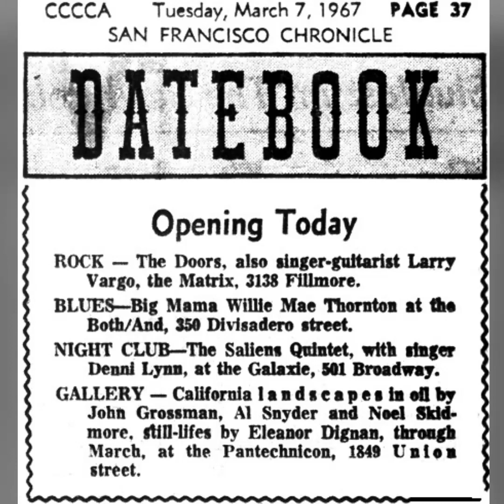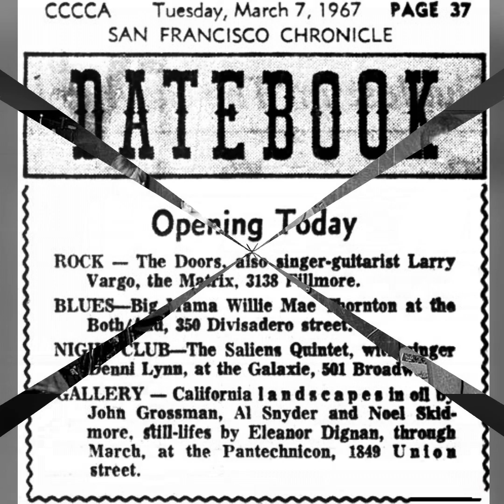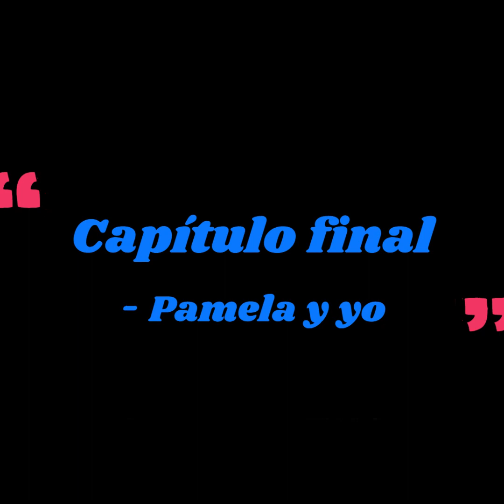The Doors BACK DOOR MAN Blues en dos tiempos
Las últimas horas "públicas" de Jim Morrison al lado de The Doors, al menos en estado de semiconciencia, quedaron en este bootleg de Dallas, grabado el 11 de diciembre de 1970. Hoy lo analizo con un blues en dos tiempos, en 1967, prácticamente al inicio de su exitosa carrera y lo que pudiéramos llamar su despedida.
The Doors fueron, sobre todo, un grupo de blues, a su estilo, tan particular como el de Jimi Hendrix o el de Al Kooper. Eso no está en discusión. Sus propios compañeros de grupo, ratificaron el gusto y amor de Morrison por el blues. Desde el primer álbum, incluso antes, en sus presentaciones, y hasta el último disco donde participó, L.A. WOMAN, Jim Morrison interpretó reconocidos blues estándares, varios de los cuales se convirtieron, no solo en temas favoritos, sino existenciales, esenciales para su vida y su carrera, como si pensara en ellos todos los días, las veinticuatro horas. BACK DOOR MAN, el blues de Willie Dixon, escrito para Howlin' Wolf, en 1960, cuyo título obviamente detalla la situación del amante en una relación extramarital, el que siempre tiene que salir por la "puerta trasera", cantada por Jim Morrison es una pieza brillante, habidas cuentas de que, Morrison con una voz bellísima de crooner, introducía su espectacular grito, sin importar lo que estuviera interpretando. Es ese elemento, el "grito", la unidad fundamental del blues, el que nos permite comparar con este extraordinario blues, las dos épocas de Jim Morrison, fundamentalmente, su última actuación, pues, como he señalado en las dos primeras partes de este tríptico, su actuación en Nueva Orleáns al día siguiente, no solo fue un desastre, sino, como señalan sus compañeros, "ese no era Jim Morrison". Aunque era su cuerpo, parecía un zombie o una momia viviente. Cualquier tema que iniciaba la banda, esa noche del 12 de diciembre 1970, quería terminarla con el blues "St. James Infirmary", donde se relata un cuadro patético, de un moribundo en un hospital, quizá, el estado que sentía Morrison en su interior. De allí el valor de este bootleg en Dallas, el día anterior.
La primera parte de este clip es la versión de BACK DOOR MAN, en The Matrix, el 07 de marzo de 1967, una grabación impecable desde la mesa de sonidos, grabada con todos sus detalles, pues iba a transmitirse a posterioridad, como en efecto se hizo, por una estación de radio. Más allá de sus detalles técnicos, es la maestría y el control de la interpretación que ejercen Morrison y el grupo del que, vale la pena destacar, Robbie Krieger era un gran ejecutor de guitarra blues entonces.
La segunda parte del clip es el mismo blues, BACK DOOR MAN, interpretado por Jim Morrison & The Doors, en su última aparición pública, en su "despedida" de la gente, al menos con cierta conciencia, con lo que más le gustaba, el blues. En esta grabación también he hecho una cuidadosa restauración, eliminando clicks, crackles y hissles (tres tipos de perturbaciones en audio), pero también he aplicado HAMMER 2.0, para resaltar la voz de Morrison y la guitarra eléctrica, sin modificar el tema, solo tratando de limpiar los defecto de la grabación que, como dije antes, fue hecha directamente desde el público. Nuevamente, más allá de lo técnico, la idea es que se comparen los elementos artísticos. La música en la grabación de Dallas es inobjetable, la interpretación de Jim Morrison es coherente con todos sus espectáculos anteriores, salvo que el elemento "grito" es más abundante y un poco más descontrolado. No obstante, debe resaltarse que la presentación en Dallas el 11 de diciembre de 1970, no anunciaba nada de lo que pasaría al día siguiente en The Warehouse en Nueva Orleáns. Disfruten esta última interpretación que hizo Jim Morrison de uno de sus blues preferidos, BACK DOOR MAN.
Como siempre, no poseo derechos sobre esta música, siempre recomiendo comprar material original de los artistas, pero tratándose de un bootleg, más allá de los artistas no reconozco derechos de terceras personas. Sí poseo derechos de autor sobre la producción y posproducción de este clip y su contenido extramusical.